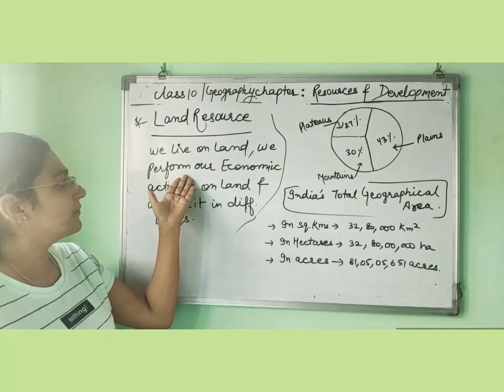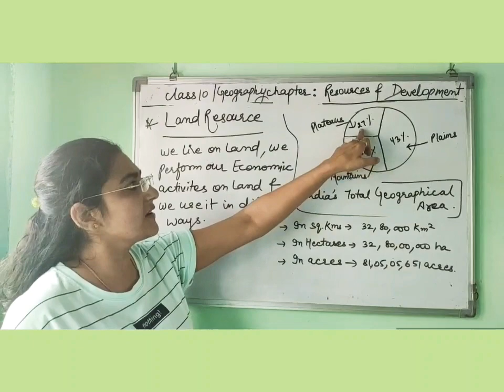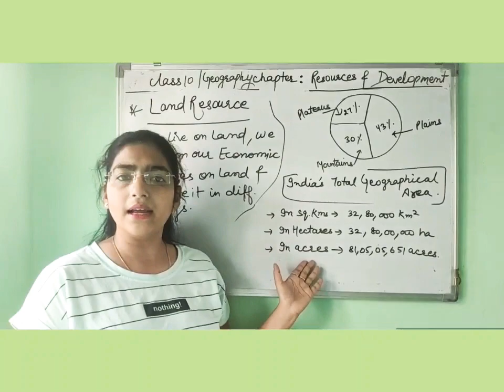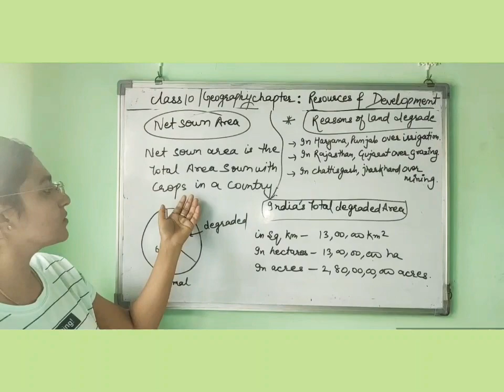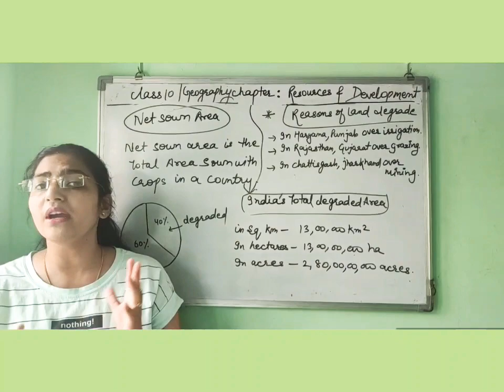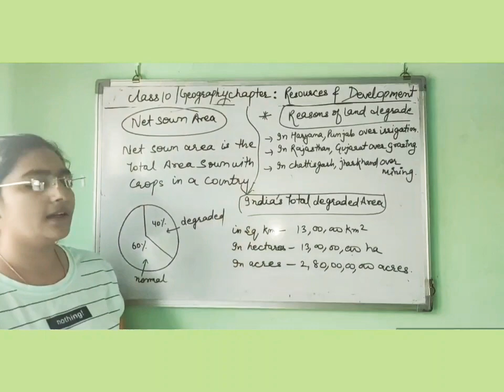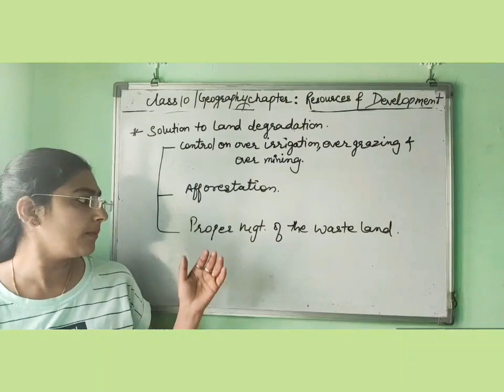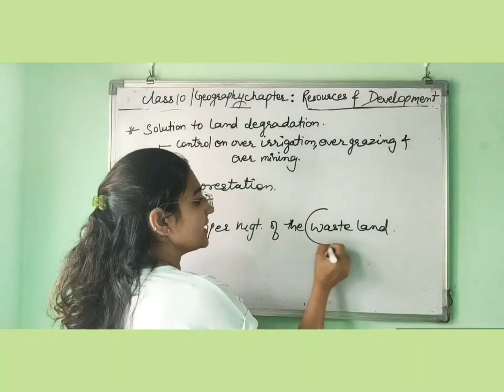N.C.E.R.T For Class 10 Resources and Development (part 4)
Tanvi mam in this lecture explains NCERT class 10 geography chapter 1 (part4) Resources and Development

CBSE NCERT For class 10 geography chapter Resources and Development
(Part 4)
 (land resource,Net sown area, land degrade,resons of land degradation, solution to land degradation)

Resources and Development in hindi
Resources and Development Class 10 in hindi
Resources and Development Class 10 CBSE
Resources and Development Class 10th
Class 10 Geography chapter 1 Resources and Development
Class 10 geography chapter 1
sterling academy
Resources and Development Sterling Academy
Resources and Development Tanvi mam
Geo chapter 1 class 10
Geo chapter 1 Class 10th
Geo chapter 1 Class 10 in hindi
Geo chapter 1 Class 10 Sterling Academy
Geo Chapter 1 class 10 NCERT
Geography chapter 1 Class 10 in hindi
Geography chapter 1 Class 10 CBSE
Ch 1 Resources and Development sterling academy
Ch 1 Resources and Development class 10
Ch 1 Resources and Development in hindi
Ch1 Resources and Development 10th class